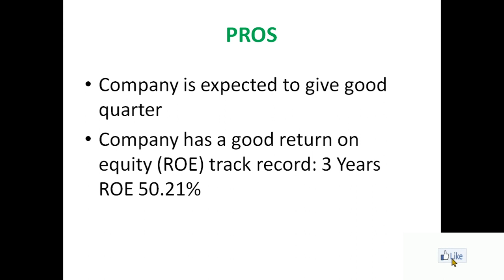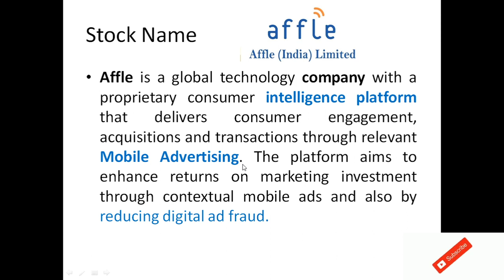Short Term & Long Term Stock Investment Stock- Money Double Investment Stock - May -30 -2021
Short Term Stock Ideas , Educational Videos - Short Term & Long Term Stock Investment Stock- Money Double Investment Stock - May -30 -2021 - Affle India .